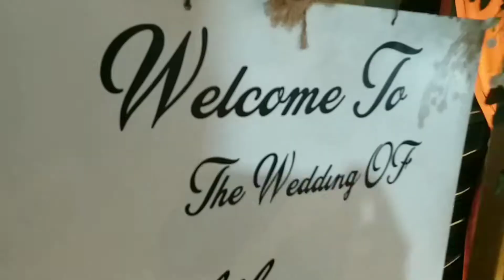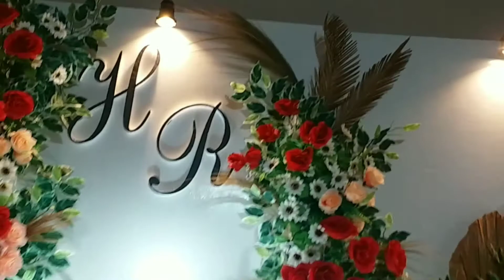HAPPY WEDDING TANTE KU, RENI & HABIB || Sakinah Mawaddah Warohmah...!!!